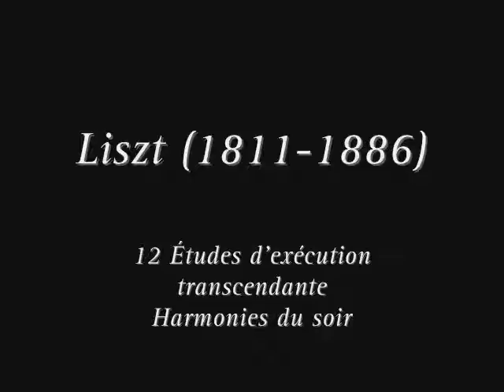Mélodie Zhao - F. Liszt: 12 Etudes d'éxécution transcendante / 11. Harmonies du soir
Swiss pianist of Chinese origin; Mélodie Zhao was born on 7 September 1994 in Gruyère. Extraordinarily gifted with perfect pitch; she began studying piano at 3 years old with Jiaquan Chen; professor at the Central Conservatory of Music in Beijing. When she was 9; she entered the Geneva Conservatory under the instruction of Mayumi Balet-Kameda and at 13 began her Bachelors of Arts in Music with Pascal Devoyon at the Geneva Superior Conservatory.

At the age of 14; she gained her Bachelors degree with the highest honours; also receiving the François Dumont Prize for the best interpretation of a Beethoven sonata. At 16; she was awarded her Master Soloist Diploma with distinction; as well as the Georges Filipinetti and Carola Pajonk prizes for the musician with the highest and most refined musical sensitivity. At the same time; Mélodie Zhao was a Soloist with Migros Pour-cent culturel from 2009 to 2011.

Accustomed to the stage since she was 6 years old; at 10 she gave her first solo recital in Geneva as well as her debut performance as a soloist with an orchestra. At the age of 12; she began her career as an international concert pianist; being asked to play at festivals and concert series such as the Sommets Musicaux de Gstaad; the Davos Festival; the Zurich Festival.

Since she was 13; Mélodie Zhao has performed regularly with major ensembles such as the Chinese National Symphony Orchestra; the Lausanne Chamber Orchestra; the Shanghai Philharmonic Orchestra; the Zurich Chamber Orchestra; the National Ballet of China Symphony Orchestra; the Geneva Symphony Orchestra; the Russian Symphony Orchestra of Belgorod; etc. Also at 13; this acknowledged virtuoso recorded Chopin's 24 Etudes; a world first both in terms of her age as well as quality; which was an outstanding success both with the public and with international experts and critics.

Album N°: CD 50-1110
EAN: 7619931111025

Press: presse[at]claves.ch

EXECUTIVE PRODUCER
Claves records
ARTISTIC DIRECTION
Yuan Zhao
RECORDING PRODUCER
Jean-Claude Gaberel
PIANO TECHNICIAN
Olivier Tille
PIANO
Steinway D No. 395'870
PHOTOGRAPHS
Philippe Pache (cover) / Giorgio Skory (digipack)
DESIGN